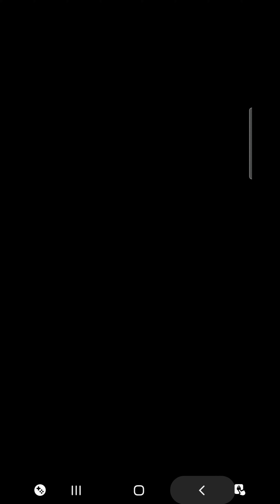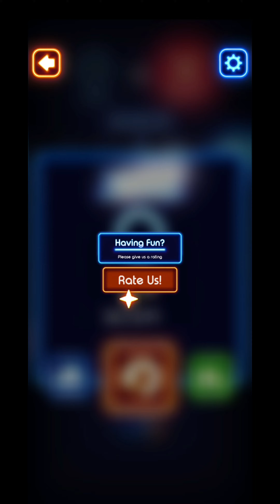Tic tac toe game/ mobile game/ level 5-10